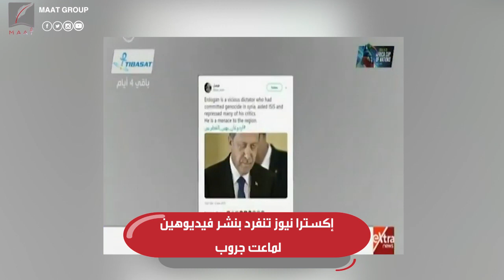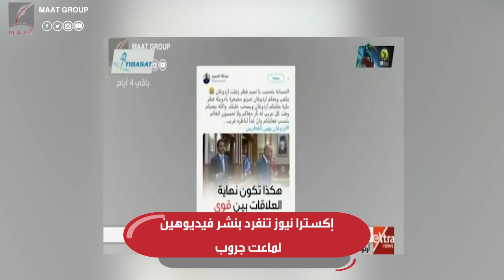قناة CBC إكسترا نيوز المصرية تنفرد بنشر فيديوهين لماعت جروب كشفا مخطط تركيا وقطر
ماعت_جروب | شاهد.. قناة CBC إكسترا نيوز المصرية تنفرد بنشر فيديوهين لماعت جروب كشفا مخطط تركيا وقطر